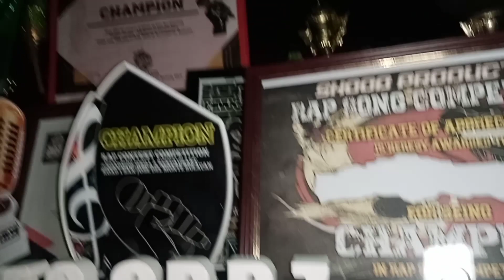ESCAPE PLAN szn 2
1880 Hoodz ®